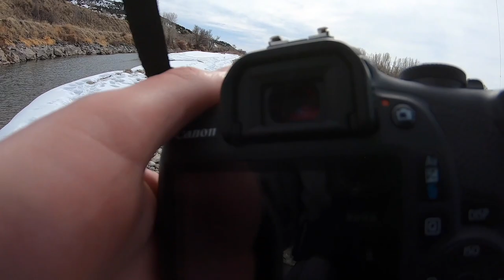Catching BIG Trout on Jerkbaits | Snake River, Idaho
Caught some super nice browns on Dynamic Lure Jerkbaits on the snake river!
EGO, Mr. Carmack